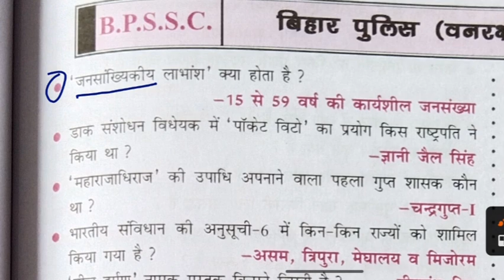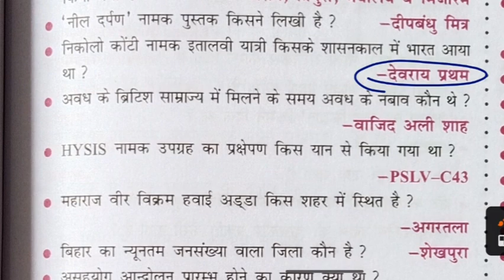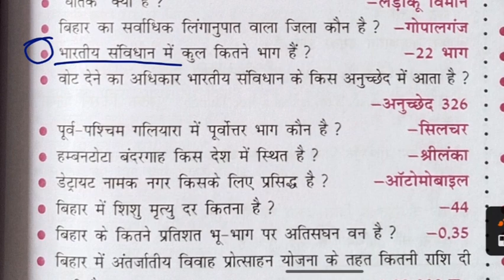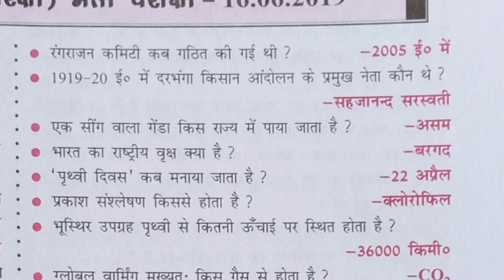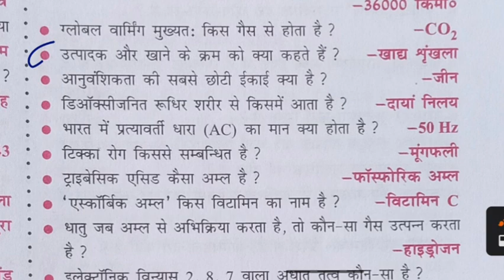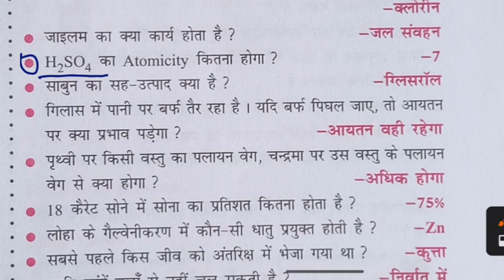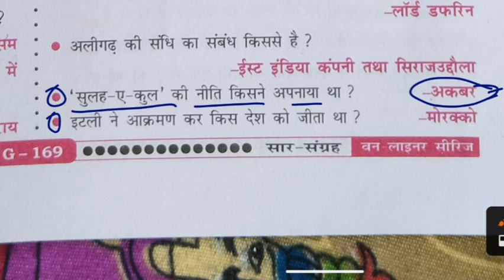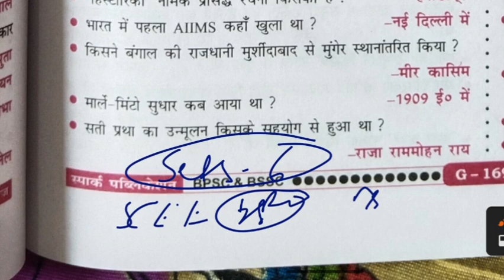video - सार- संग्रह ! BSSC, Bihar Daroga, BPSC, Bpsssc previous year question ❓bssc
video - सार - संग्रह ऑनलाईनर प्रश्न| Bpssc, Bssc,oneliner previous year question | बिहार
video - weekly - BSSC , BPSC previous year Oneliner questions ! बिहार ssc exam